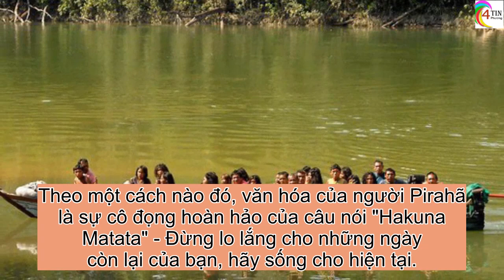Chuyện độc lạ : Bí ẩn bộ lạc chỉ ngủ 20 phút mỗi ngày, nếu ngủ nhiều sẽ bị mất quyền lực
Năm 1977, Daniel Everett, một nhà ngôn ngữ học người Mỹ đã đến Amazon để sống và nghiên cứu về bộ tộc Pirahã.

Ban đầu, khi mới đến, những thành viên của bộ lạc đã muốn giết ông.

Họ cùng nhau bàn mưu nhưng họ không biết rằng ông Daniel là một nhà ngôn ngữ rất giỏi.

Ông đã nghe lén và có thể hiểu được những từ ngữ quyết định trong giọng nói đều đều của họ.

Những gì sau đó ông làm là nhốt vợ và 3 con của mình trong một túp lều đi săn an toàn rồi đến gặp những người đàn ông của bộ lạc.

Ông lấy cung tên của họ, khiến họ nguôi giận và chiếm được lòng tin, sự tôn trọng của bộ lạc.

Khi lần đầu tiên đến sống giữa những người Pirahã, Daniel nuôi ý định thay đổi họ. Cuối cùng,

Nhưng ngược lại, họ lại thay đổi ông. họ đã để ông được sống.

Nhiệm vụ của ông là làm phiên dịch Kinh thánh cho tổ chức truyền giáo Wycliffe.

Vài năm sau khi đến đây, ông hiểu văn hóa của họ và từ bỏ sứ mệnh của mình để được sống như một người hạnh phúc.

Ngày nay, người Pirahã được biết đến là một trong những bộ lạc hạnh phúc nhất thế giới.

Người Pirahã là một bộ lạc săn bắn và hái lượm nhỏ.

Họ sống dọc bờ sông Amazon và có số dân khoảng 300-400 người.

Họ được biết đến là người của sông Maici.

Tùy vào thời tiết mùa mưa hay mùa khô, các cộng đồng có thể thay đổi.

Ví dụ, trong mùa mưa, chỉ có 20 người sống trong cộng đồng của ông Daniel.

Nhưng khi mùa khô đến, có tới 80 người.

Các thành viên của bộ lạc đi xuồng tới lui trên sông Maici. Họ sống cách nhau 10 ngày đi xuồng.

Bộ lạc của họ nằm cách thành phố Porto Velho, Brazil khoảng 4 ngày đi thuyền.

Những người Pirahã bị cô lập, sống ngay rìa sông.

Sự đơn giản chính là câu trả lời cho câu hỏi tại sao người Pirahã lại được gọi là bộ lạc hạnh phúc nhất thế giới.

Họ không căng thẳng về bất cứ thứ gì không quan trọng.

Người Pirahã không thể đếm số, họ chỉ biết đến 2 số đó là "ít" và "nhiều".

Họ cũng chỉ biết 2 màu là "sáng" và "tối".

Người Pirahã cũng không biết đến lịch, ngày tháng. Họ chỉ ăn 1 hoặc 2 bữa mỗi ngày.

Và đặc biệt, người Pirahã ngủ rất ít, chỉ khoảng 20 phút mỗi ngày bởi họ tin rằng ngủ nhiều sẽ tước đi quyền lực của mình.

Chỉ có 3 cấp độ trong một mối quan hệ là con cái, bố mẹ và anh chị em.

Họ không có thứ bậc, không trộm cắp, không tội phạm.

Người Pirahã cũng không có tài sản hay định kiến.

Họ hát trong đêm và tin rằng những giấc mơ và thực tế đều quan trọng như nhau.

Cứ sau 7 năm, họ lại đổi tên một lần.

Như đã đề cập, một trong những lý do khiến người Pirahã hạnh phúc là sự đơn giản trong cuộc sống.

Và điều đó được thể hiện rõ nhất trong ngôn ngữ.

Họ chỉ sử dụng 3 đại từ và hầu như không sử dụng bất cứ từ nào liên quan đến thời gian,

không có chia động từ trong quá khứ như tiếng Anh.

Một điều độc đáo nữa là ngôn ngữ của người Pirahã không có mệnh đề phụ.

Ví dụ, chúng ta thường nói: "Khi tôi ăn cơm xong, tôi sẽ nói chuyện với bạn" nhưng người Pirahã sẽ nói đơn giản là: "Tôi ăn xong.

Nói về các con số, người Pirahã không có nhu cầu. Tôi nói chuyện với bạn".

Họ không bao giờ nói những từ như "tất cả", "mọi" hay thậm chí là "nhiều hơn".

Bộ lạc này không hề có khái niệm về những con số. Họ chỉ có 2 từ là "ít" và "nhiều".

Trước đây, ông Daniel từng cố dạy người Pirahã đếm.

Ông đã sử dụng các con số của người dân Brazil nhưng sau một năm,

không một người nào trong bộ lạc có thể đếm tới 10.

Công thức văn hóa đơn giản của người Pirahã chính là "sống cho hiện tại".

Điều quan trọng duy nhất là những gì đang được trải nghiệm trong giây phút hiện tại.

Với suy nghĩ đó, họ không sáng tạo ra một huyền thoại để lý giải sự tồn tại.

Theo những gì họ tin tưởng thì "mọi thứ đều giống nhau, mọi thứ luôn như thế".

Nếu điều gì đó không quan trọng trong thời điểm này thì nó sẽ dễ dàng và nhanh chóng bị lãng quên.

Đó là lý do tại sao rất ít thành viên trong bộ lạc có thể nhớ được tên ông bà mình.

Theo một cách nào đó, văn hóa của người Pirahã là sự cô đọng hoàn hảo của câu nói "Hakuna Matata" - Đừng lo lắng cho những ngày còn lại của bạn, hãy sống cho hiện tại.